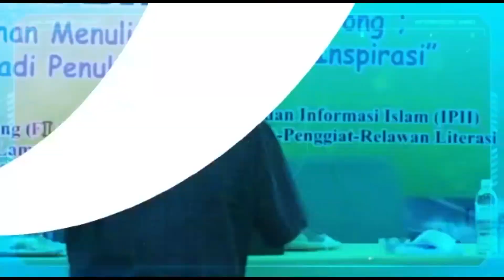WAWANCARA DENGAN DUTA BACA DAN GPMB PROVINSI JAWA TIMUR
Safari Literasi Duta Baca Indonesia mewawancarai Hasto (Ketua GPMB Jawa Timur) dan Sasa (Duta Baca Jawa Timur) di Probolinggo.